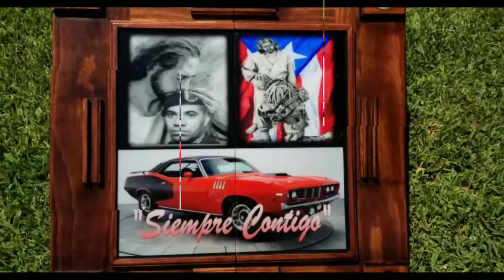Tribute Custom Domino Table